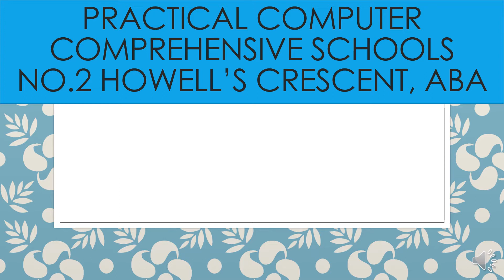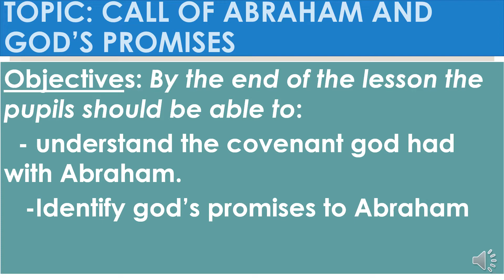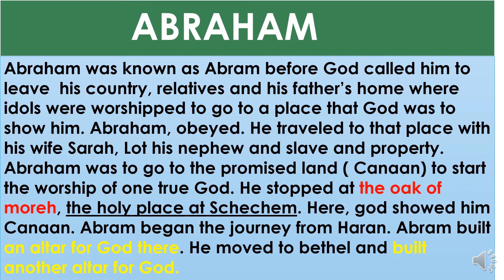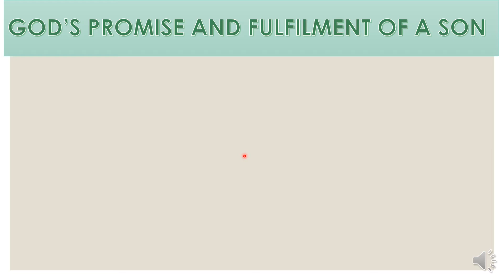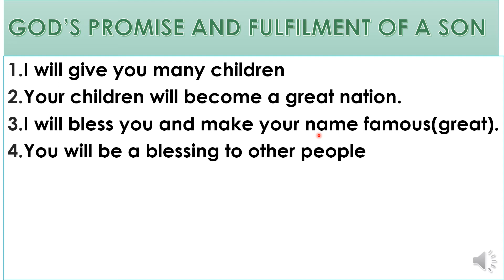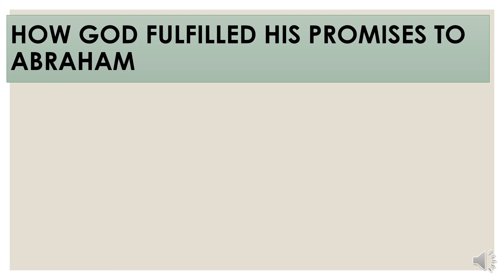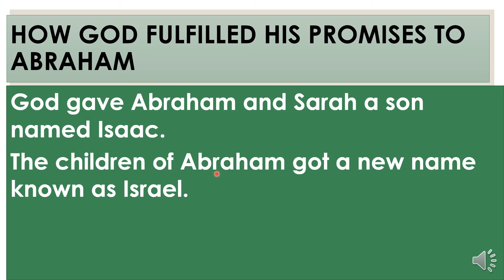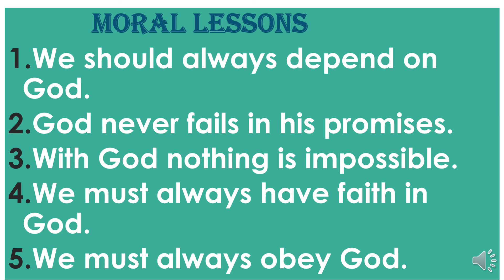FUN TUTORIAL FOR GRADE 1: EASY WAY TO LEARN CRS WK 4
pccss practicalcomputercomprehensiveschool, pccss..
Practical computer comprehensive is bringing education to your door step, please subscribe to this channel and like all videos so as to get connected to your educational videos share to your friends.